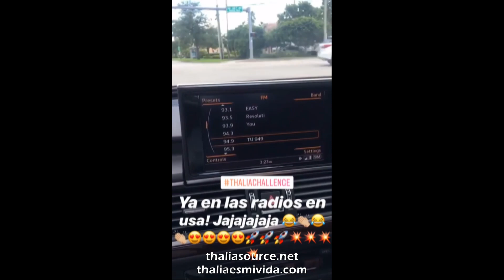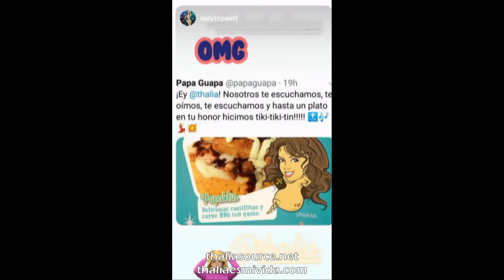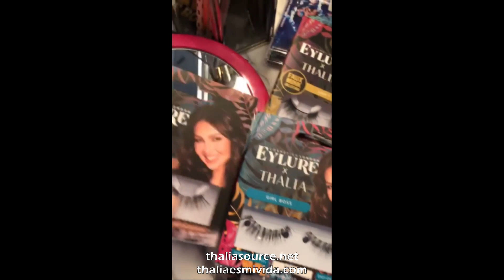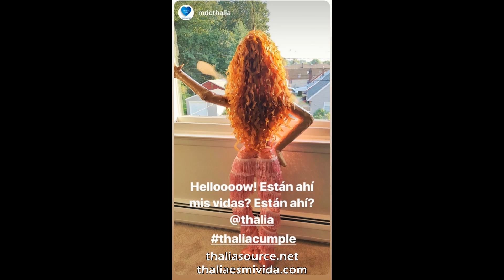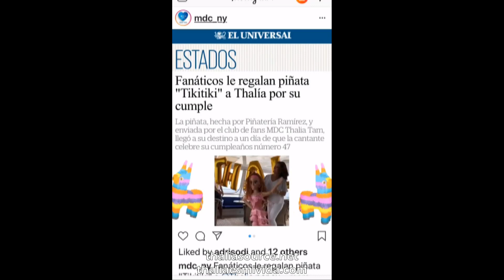Celebración del pre-cumpleaños de Thalía en un yate con su familia [Aug 24-25, 2018]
Instagram Story - Thalia. August 24-25, 2018